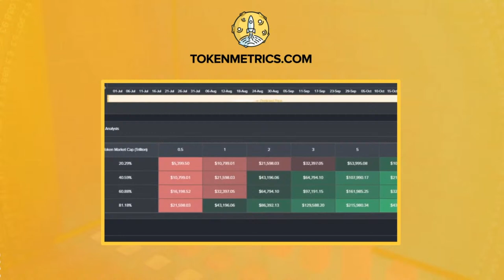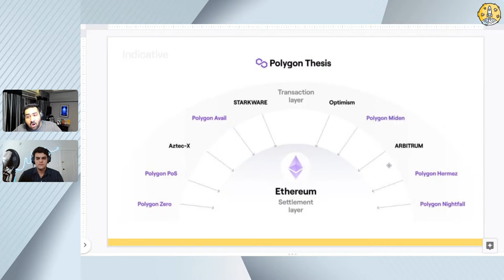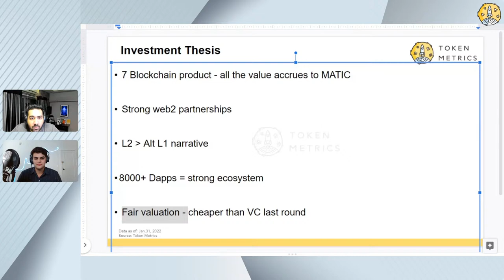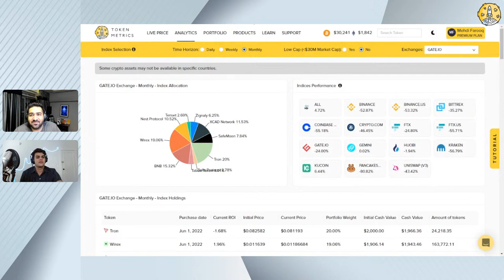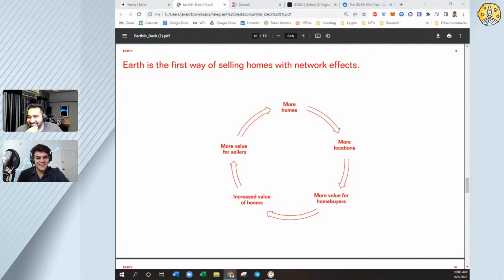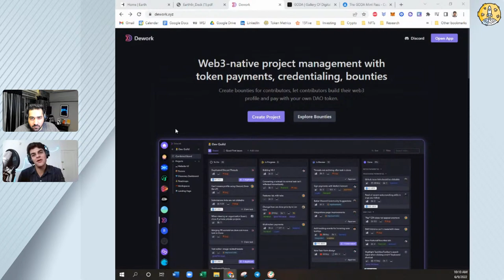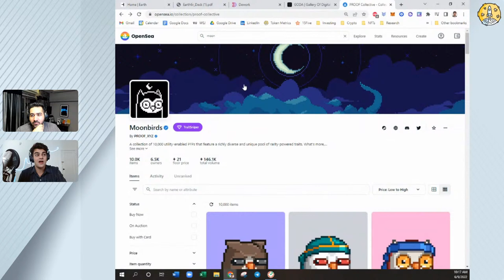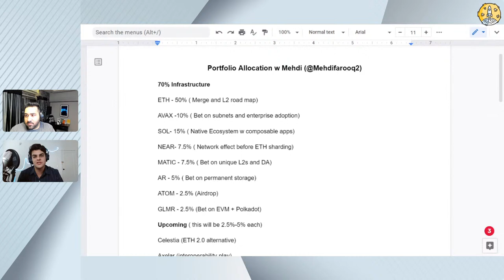Polygon (MATIC) News & Thesis | Innovations from Web 2 coming to Web 3 | Hidden Gems Live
Polygon (MATIC) News & Thesis | Innovations from Web 2 coming to Web 3 | AirBNB of Web3, Gallery of Digital Assets, and More!

Jacob: @_cryptojacob
Mehdi: @MehdiFarooq2

●▬Timestamps▬▬▬▬▬▬▬▬▬●

0:00-0:38 - Token Metrics Intro
0:38-1:29 - Hidden Gems Intro
1:29-1:53 - Engaging with the audience
1:53-3:34 - Mehdi's reason for being Bullish on Polygon
3:34-6:51 - Polygon Investment Thesis
6:51-7:46 - Different Layers of Polygon L2
7:46-8:11 - Ethereum Settlement Layer
8:11-8:35 - Polygon Blockchain application ecosystem
8:35-9:24 - Polygon Web 2 partnerships
9:24-9:34 - Is Polygon cheap compared with SOL, BNB, DOT, AVAX?
10:01-11:17 - Engaging with the audience
11:17-13:12 - Mehdi Investment thesis reiteration on Polygon
13:12-13:52 - Mehdi answering questions
13:52-15:14 - Will the tide rise for Polygon if Ethereum goes up?
15:14-17:28 - What is the best price for Polygon?  Is this the bottom for Polygon?  Good to dollar cost average into Polygon now?
17:28-17:59 - Jacob mentions Polygon being a value play
17:59-19:04 - Mehdi using Token Metrics platform for Polygon TM grade
19:04-20:36 - Jacob discusses technical analysis & Fundamental grades of Polygon TM
20:36-21:46 - Is Polygon a better play than Cardano?
21:46-22:09 - Engaging with the audience
22:09-22:49 - Mehdi using Token Metrics platform for Cardano TM grade
22:49-23:30 - Mehdi discussion Token Metrics Indices
23:38-24:17 - Jacob Discussion on Top 3 Hidden Gem Projects
24:17-30:34 - 1) earth6r.com : distributed housing collective
30:34-31:22 - Discussion with Mehdi on earth6r.com
31:22-33:24 - Discussion with the audience on earth6r.com
33:24-33:58 - Best projects are built in bear markets
34:13-37:48 - 2)  Dework : Trello of web 3
37:48-39:02 - Mehdi discussion on Dework Venture Capitalists and Seed Round
39:02-39:46 - Jacob discusses Dework team
39:53-45:24 - 3)  Goda : assisting traditional contemporary artists with membership NFT mint pass
45:24-47:07 - Mehdi and Jacob discussion on comparing Goda to Moon Birds and Proof Collective
47:07-49:41 - Engaging with the audience on Goda
49:41-54:38 - How Mehdi is allocating his crypto portfolio
54:38-55:15 - Time in the market beats timing the market
55:45-56:19 - Engaging with the audience
56:19-56:39 - Concluding Hidden Gems Show
56:39-57:30 - Why does Mehdi like Near?
57:30-57:53 - Engaging with the audience
57:53-58:03 - Wrap up of Hidden Gems Show
58:03-58:28 - Token Metrics Outro